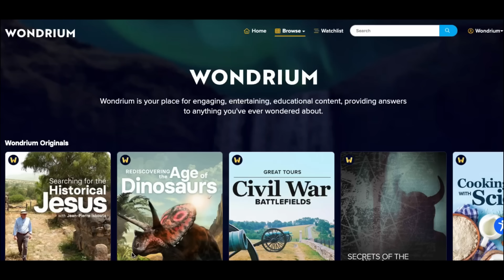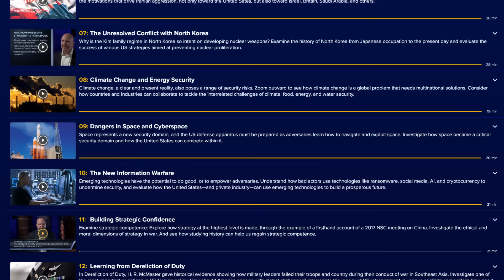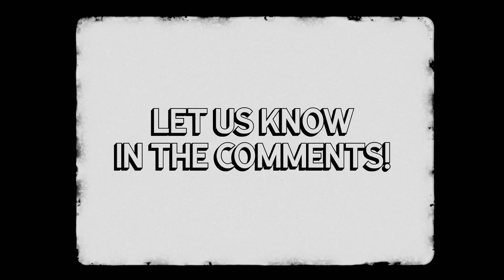The Dark Truth Behind the USSR's BEST & Most UNAPPRECIATED General of WW2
🎬Video Credits:
Narrator - Cam
Editors - Kshitiz, Shantanu koli
Writer - Isabella
Researcher - Daniel

Chapters:

0:00 Introduction
1:52 Joining the Military
3:44 The Purge
8:01 Reinstatement
12:59 Post-WWII
14:13 Conclusion